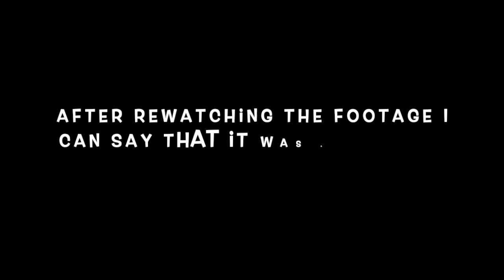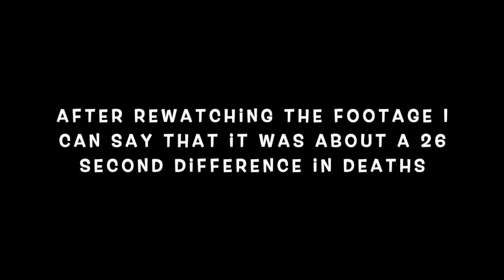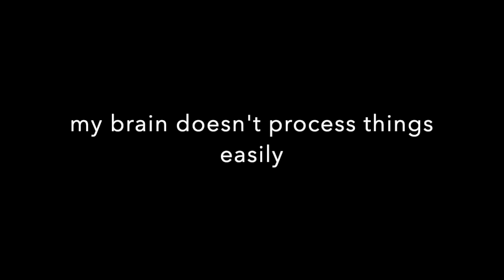VIBE CHECK | Minecraft Hypixel Murder Mystery & Bedwars | w/friend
Welcome to the first video where you hear my voice for more than 6 or 7 seconds.

I'll add a thumbnail later.

Sub Count (At the time of making this video) - 126